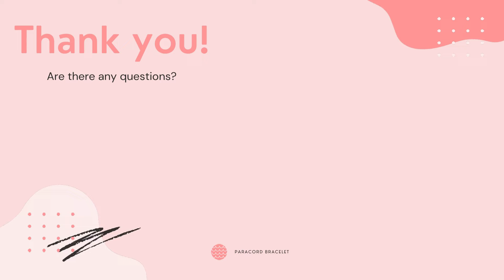How to make Fish Bone Paracord Bracelet tutorial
Hello Guys
Welcome to The String Art of Eternity official paracord tutorial channel !Here you'll find paracord tutorials, videos, tips, tricks, and lessons on everything related to paracord weaving, paracord bracelet making, knot tying, and paracord education. In this tutorial we will be making different colour of strand round braid paracord bracelet, knot and loop style. I love this style of paracord bracelet and is one of my new favourites !Hope you all like this tutorial and will try it out! The EASIEST, step-by-step tutorial on how to make a paracord bracelet on YouTube! Paracord bracelet tutorial. Instructions for how to tie a rastaclat (paraclat) stylebraided paracord survival bracelet in this easy step by step DIY video tutorial